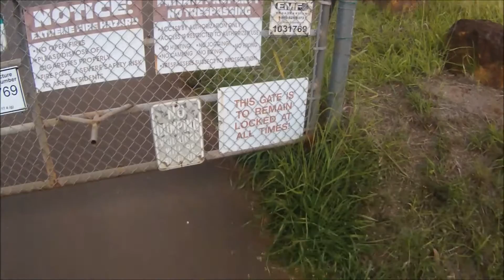Climbing 1000 foot mountain with the Gravel Bike doing hill repeats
OTHER:

SPECIAL THANKS TO: